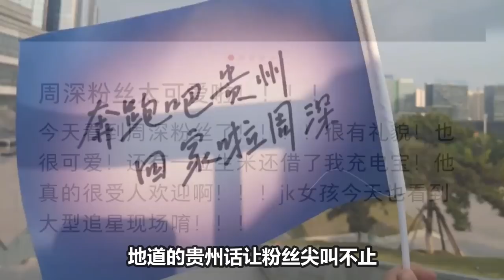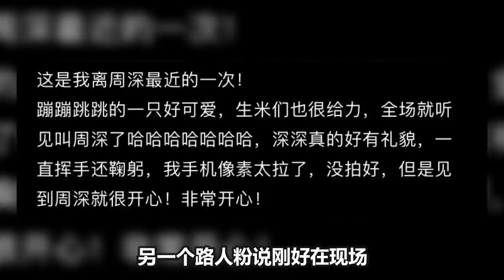【周深】今天终于能回母校看老师了！《奔跑吧11》第二天录制，周深制造了太多了意外和不可思议！